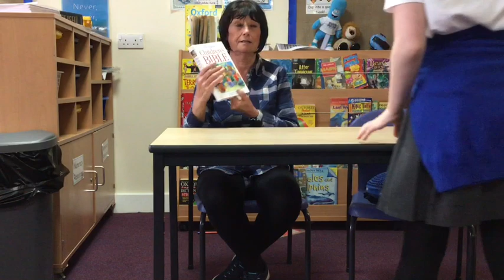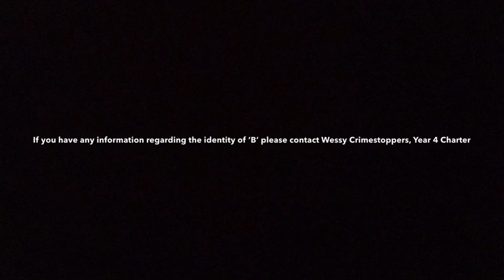Interview of Suspect 2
Our Year 4 investigatory team have identified 2 key suspects in their hunt for the leader of a clandestine group of litter dropping teachers, the person otherwise known as 'B' and interviews took place yesterday.

If you have any information on this crime please contact Wessy Crimestoppers, Year 4 Charter.